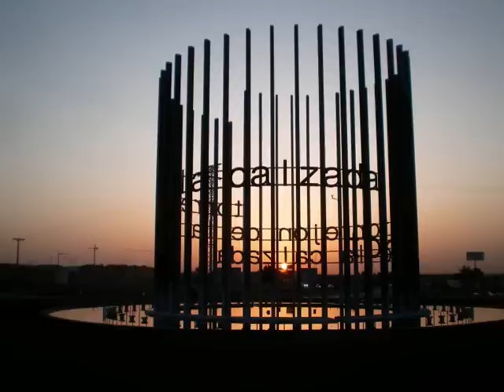frenos del santana ligero. land rover.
mecanica, frenos, land rover santana ligero.
 mas de 100 videos.